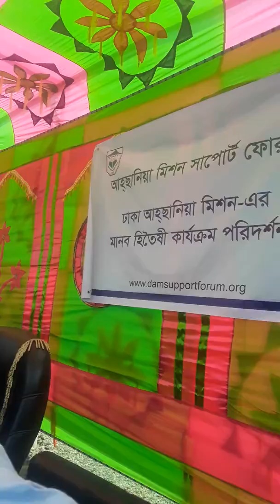Ahsania Mission Children City visit by AMSF 2019